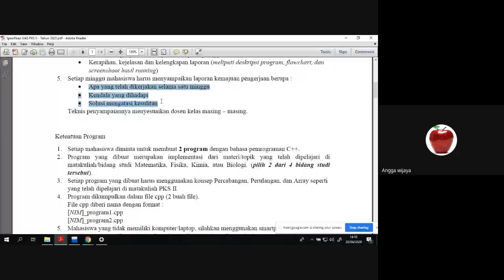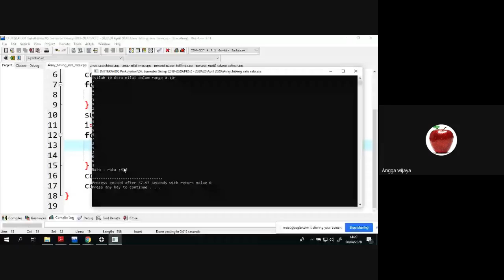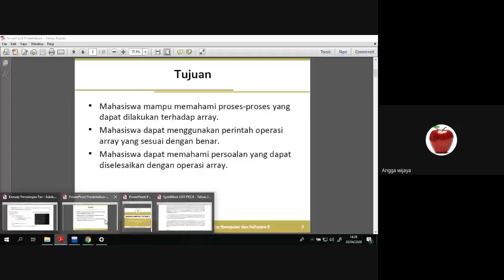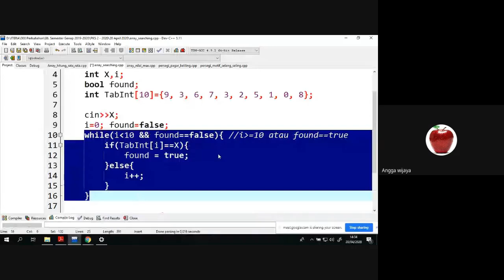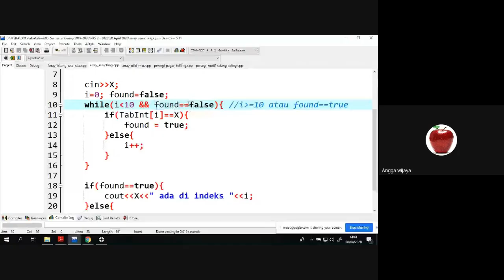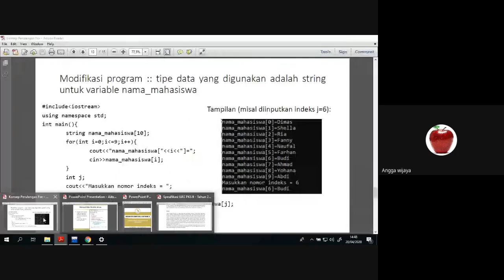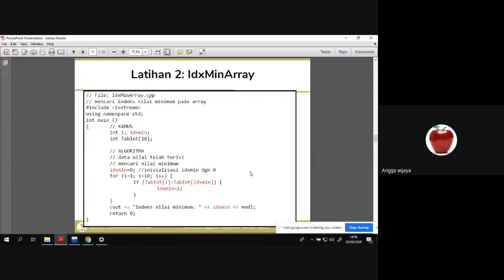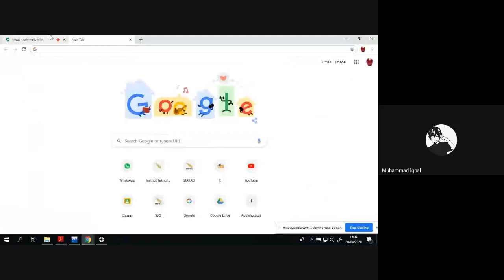Pertemuan 13 Pengantar Komputer dan Software II TPB 35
Video ini hasil record teleconference via google meet matakuliah Pengantar Komputer dan Software II TPB 35 tanggal 20 April 2020.